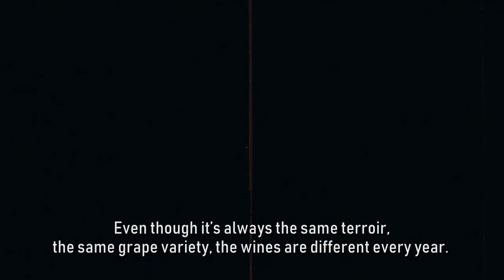PIQUENTUM Art directed by nature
“I’m just transferring nature”, the wine producer points out, “and each year nature is different, so are my wines, despite the same terroir and the same variety”. And if the wines are each year different, so has to be the label. Art directed by nature.
While collecting data on weather conditions in the vineyard (Meteorological Institute) the amount of precipitation was perceived to be the variable that best shows the structure of wine, so it has literally been transferred to the label. The circles represent monthly precipitations (from vintage to vintage).
This is a collection of 6 seasons, sent in 2018.  to distributers as the tool for storytelling & the presentation for the new concept of labels.